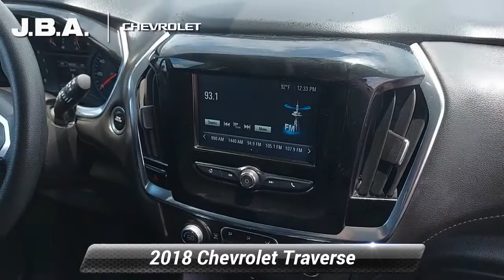Certified 2018 Chevrolet Traverse LS, Glen Burnie, MD G15885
JBA Chevrolet

2018 Chevrolet Traverse LS ONE OWNER, BLUETOOTH, BACK UP CAMERA, HEATED SEATS, GM CERTIFIED WARRANTY AVAILABLE, SATELLITE RADIO, ALL WHEEL DRIVE, ONSTAR NAVIGATION, THIRD ROW SEAT, CLEAN VEHICLE HISTORY REPORT, 1st & 2nd Row All-Weather Floor Mats, 3rd Row All-Weather Floor Mats, All-Weather Cargo Mat (LPO), Front License Plate Bracket Mounting Package, Interior Protection Package (LPO), Preferred Equipment Group 1LS.At JBA Chevrolet, we have a rigorous inspection of every vehicle. We strive to offer you a great deal, an excellent selection and a sincere, professional sales staff to make every experience here an enjoyable one. Come see us today to see why our customers choose to make JBA Chevrolet THE place to purchase their next vehicle.

[RLVID:10040:d198a4307d43511c:95bd3c0878efcbaf:1]